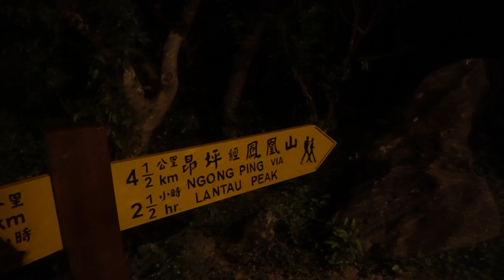Milky Way Photography in Hong Kong’s Light Pollution is POSSIBLE, But You Need To Know This…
Hong Kong's light pollution is among the worst in the world. Looking at a light pollution map, almost everywhere in Hong Kong is red with only a few amber regions. This makes astrophotography, Milky Way photography, or seeing the night sky stars in general near impossible already. Whenever I show some photos of the milky way to people or social media, a lot are unaware that this was possible in Hong Kong.

On this vlog, I talk about some considerations I take when I go out for milky way and night sky photography while hiking up Hong Kong's 2nd tallest mountain, Lantau Peak. This place was chosen because the area is still with visible light pollution, but enough to capture some of the Milky Way. I also use new filters I bought, the Kase Star Glow filter.

Light pollution has many consequences that we probably do not think about on a day to day basis, this is on top of being just able to appreciate the beauty of our night sky. By having cities blasting bright lights at night, this impacts our natural body rhythms and affect the quality of our sleep (just imagine how much longer it takes for you to get to sleep after scrolling through your phone, now apply that to living in a metropolis). Light pollution also impacts our environment and wildlife by confusing certain animals whose behaviors rely on the night sky, such as migratory birds or sea turtles. I am not an expert on the topic but hope to become more aware and make smarter choices. Once I am more informed about the matter, I will try to share more knowledge about it.

Chapters:
0:00 - Talking light pollution with Charlie Puth
0:48 - Photography gear matters! Yes or no...
1:22 - How to measure light pollution
2:45 - I get excited about the night sky
4:26 - The wonderful landscape of Hong Kong's Lantau island

Gear used:
Main photo camera: Sony A7iii
Wide-angle lens: Sony 16-35mm f/2.8 GM
Vlogging camera: Sony A6400
Telephoto lens: Sony 100-400mm f/4.5-5.6 GM
New Portrait lens: Sony 50mm f/1.2 GM
Portrait lens: Sonnar T* FE 55mm F1.8 ZA
Microphone: Comica CVM-VM10 Microphone
Drone: DJI Mavic Air 2
Gimbal: DJI Ronin-SC
Action camera: DJI Osmo Action